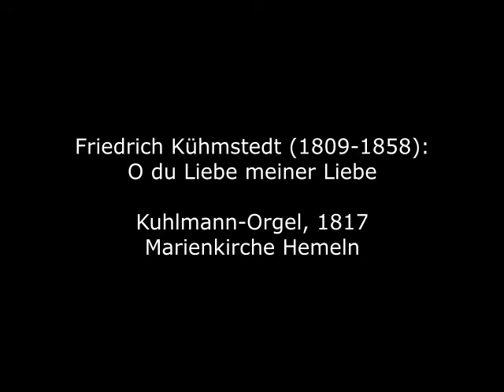Friedrich Kühmstedt (1809-1858): O du Liebe meiner Liebe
Friedrich Kühmstedt wurde 1809 Oldisleben im heutigen Kyffhäuserkreis in Nordthüringen geboren. Er wurde 1826 Schüler von Christian Heinrich Rinck in Darmstadt und setzte Ab 1829 seine Studien bei Johann Nepomuk Hummel in Weimar fort, doch verhinderte eine Lähmung der rechten Hand die erhoffte Virtuosenlaufbahn. 1836 vermittelte Hummel seinem ehemaligen Schüler eine Stellung als Musiklehrer ans Gymnasium in Eisenach, wo er zudem als Hof- und Stadtkantor wirkte. 1847 wurde er zum Professor ernannt. Über sich selbst sagte er einmal: "Mein Streben war, es Bach wo möglich gleich zu thun, obgleich ich weiß, daß Bach nicht zu erreichen ist." Der 1858 in Eisenach verstorbene Kühmstedt gehört zweifellos zu den "Großen Unbekannten" der deutschen Orgelromantik.

Friedrich Kühmstedt was born in 1809 in Oldisleben in today's Kyffhäuserkreis in northern Thuringia. He became a pupil of Christian Heinrich Rinck in Darmstadt in 1826 and from 1829 continued his studies with Johann Nepomuk Hummel in Weimar, but paralysis of the right hand prevented the hoped-for virtuoso career. In 1836 Hummel arranged a position for his former student as a music teacher at the Gymnasium in Eisenach, where he also served as court and city cantor. In 1847 he was appointed professor. He once said of himself, "My ambition was to equal Bach wherever possible, although I know that Bach cannot be reached." Kühmstedt, who died in Eisenach in 1858, is undoubtedly one of the "great unknowns" of German organ romanticism.